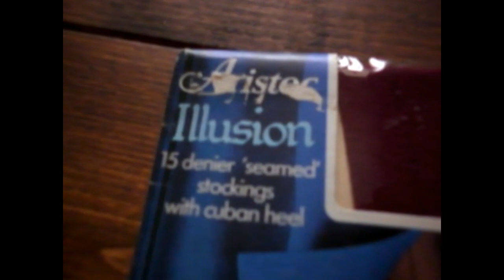Vintage Stockings Aristoc Illusion 15 Denier Seamed Cuban Heel Fetish BNIP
Vintage Stockings Aristoc Illusion 15 Denier Seamed Cuban Heel Fetish BNIP Bytheseain_Wales eBay UK